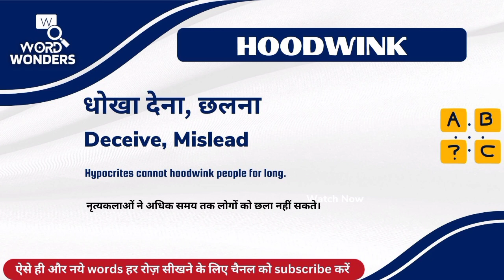Hoodwink Meaning in Hindi | Hoodwink ka Hindi me Matlab | Word Meaning I Word Wonders